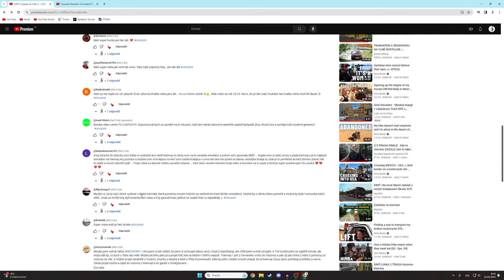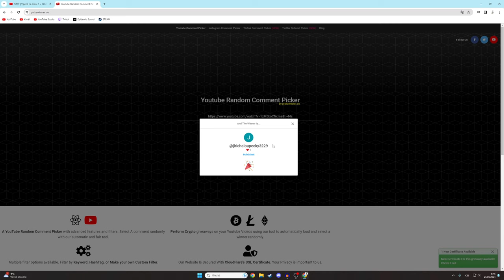SIMT | Linka 10 z Kvasnova